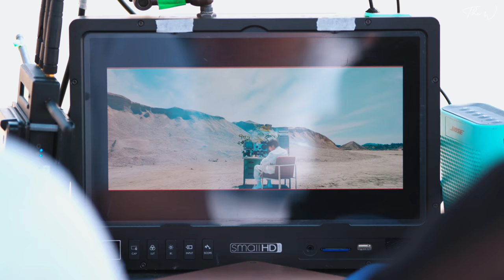박지훈(PARK JIHOON) 'Wing' M/V Making Film